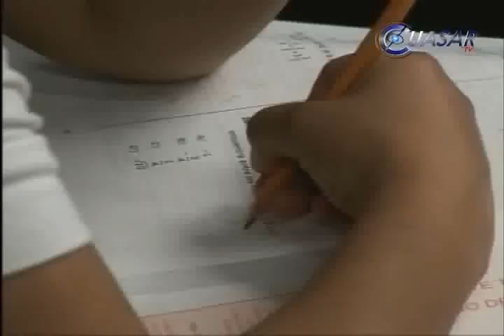Noticias de Michoacán, CuasarTv 10 de Junio de 2014